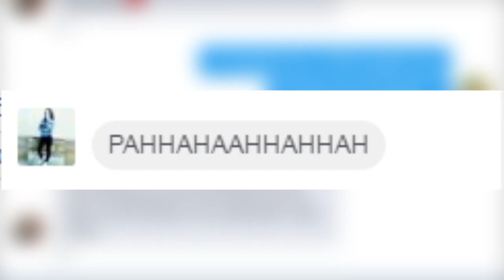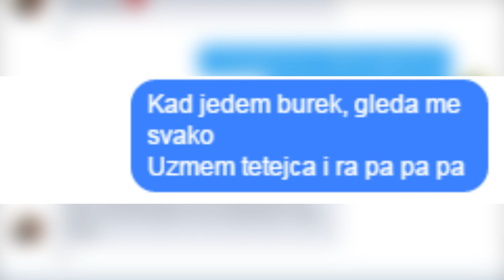LYRICS PRANK #4 Devojka mi kaze otkud mi ovo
Pocinjemo sa ovim serijalom i evo je cetvrta  epizoda.Pozdrav do sledeceg klipa.
ZA JEFTINE IGRICE POSETITE
►Instant Gaming[BalkanGamesHD -70%]
►Ako hocete minecraft premium posetite stranicu Kod za 5% popusta je BalkanGames*

Najcesca pitanja
►Program za editovanje: Vegas Pro 14
►Koliko imaš godina : 14
►Cime snimas:Frapsom

Klipovi na mom kanalu su "satiricnog" sadrzaja, sto znaci da je ovo sve sala ! Nemojte nabijati nikakav hejt na klipove , i ja ne odgovaram za posledice.